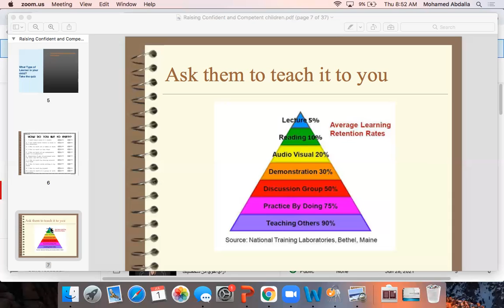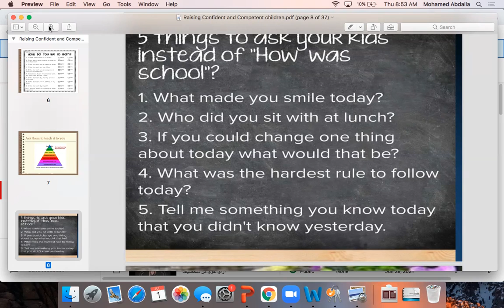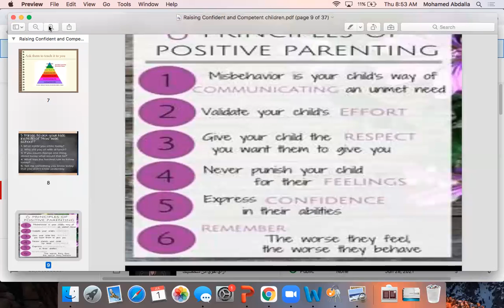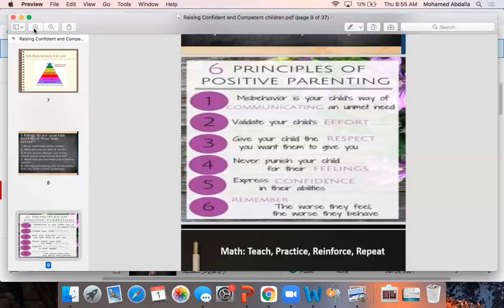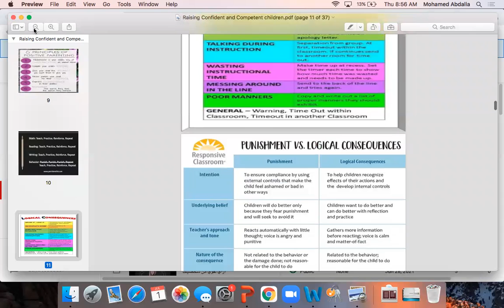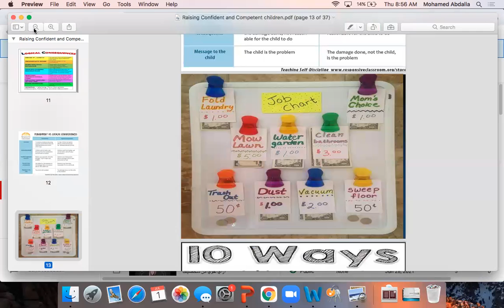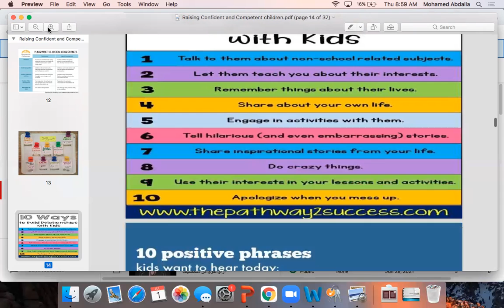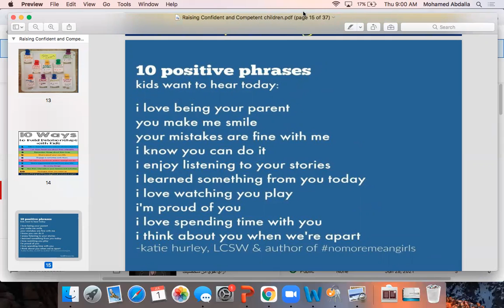ازاي تعمل علاقة قوية مع اولادك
لحجز استشارات تربوية و أسرية و تعليمية
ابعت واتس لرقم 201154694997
و لمزيد من التفاصيل

دكتور محمد غنيم ماجستير و دكتوراه من جامعة كاليفورنيا الأمريكية